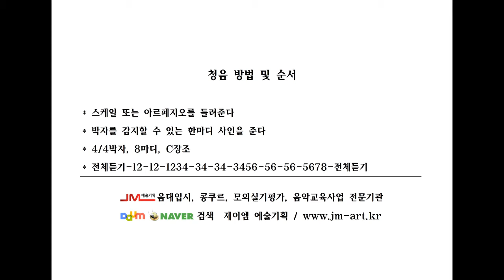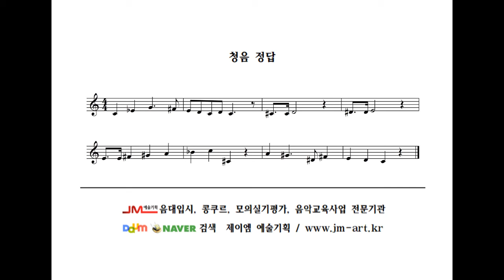청음 고급8 Ear training high level 8